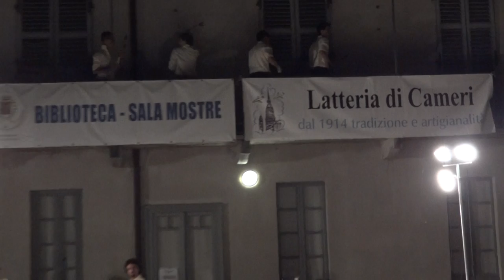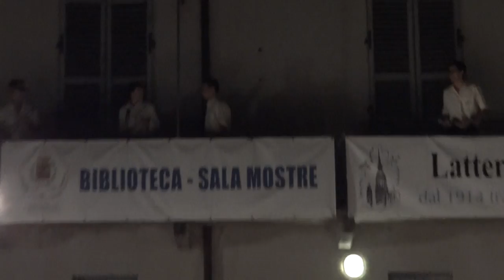Tre Puntini - Banda Musicale Giovanile del Piemonte a Cameri 13/07/2013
Tre Puntini eseguito dalla Banda Musicale Giovanile del Piemonte al Concerto di Cameri il 13/07/2013. Direttore: Paolo Belloli